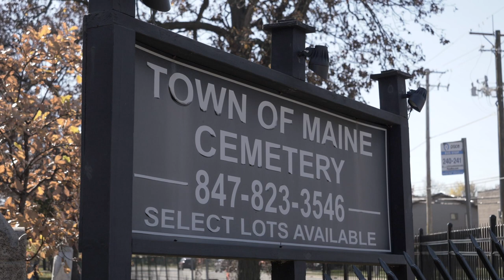Town of Maine Cemetery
Join Interpretive Curator Emma Marston on a quick journey through the history of the Town of Maine Cemetery, and meet some of its most famous residents.

Music
Title: Abanodoned Cemetery